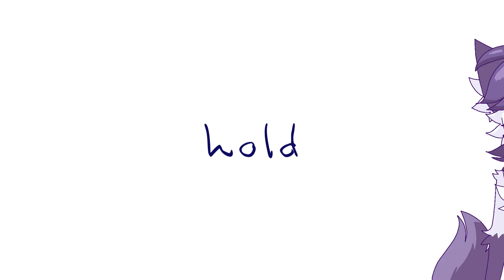Hold onto you | meme | free collab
You can use in as long you put

(I was just bored)

App:

FlipaClip

FPS:
12

Character:

Alan